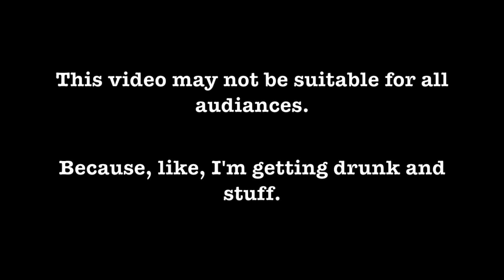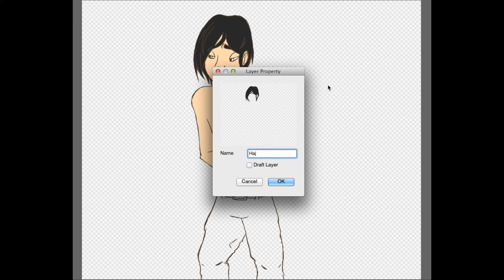Drinking and Drawing - Episode 4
Warning: I am actually drinking alcohol in my Drinking and Drawing series, so I may say inappropriate, rude, or foul things.

WOWOWOWOWOWOWOWOWOWOWOWOWOWOWOWOWOW

Want to see more of my art? Why not follow my things!

ask.fm/SarcasmtheSickness